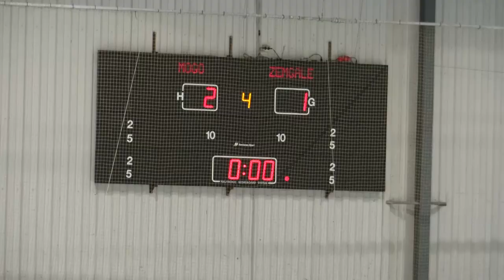HK Mogo - HK Zemgale/LLU 2:1 (B) 12.10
Spēles apskats un pēcspēles intervijas.